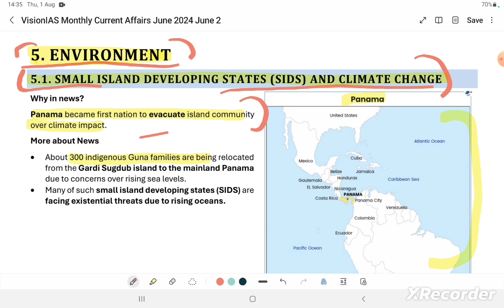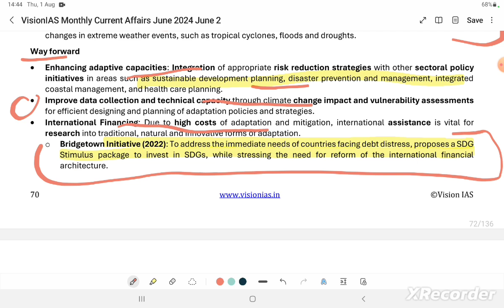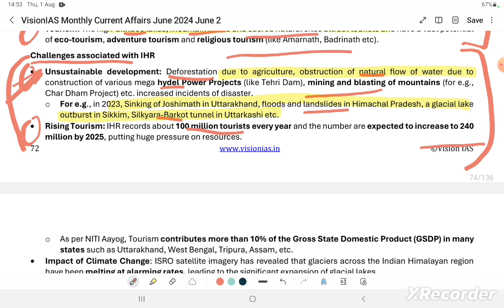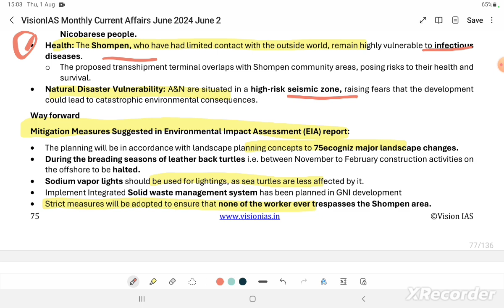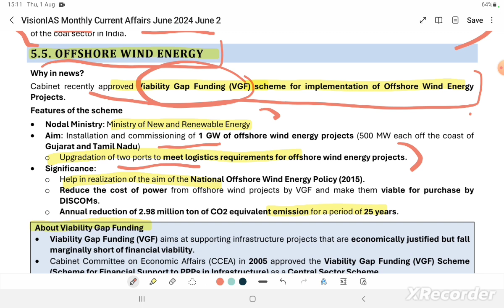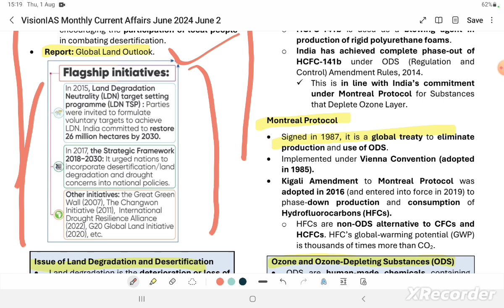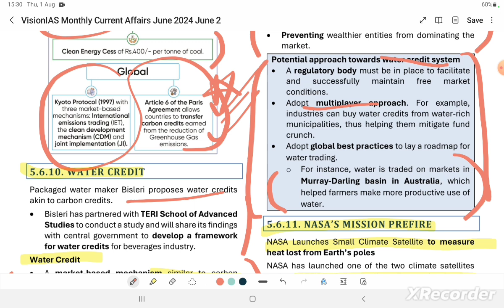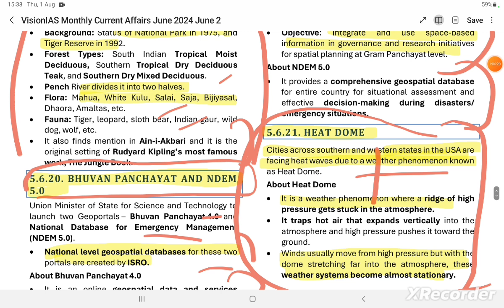June 2024 | Vision IAS Current Affairs | Environment